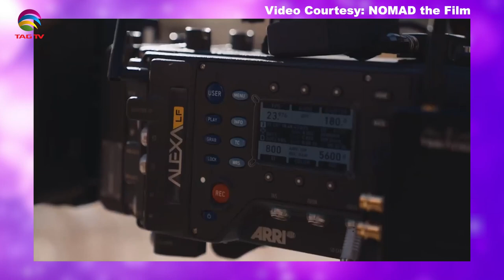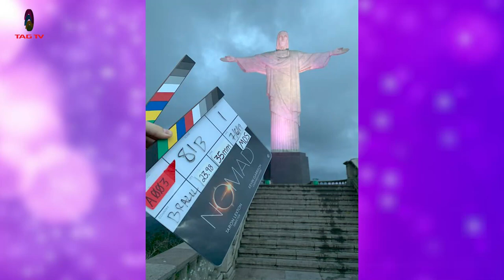The Darriel Roy Show - Taron Lexton, Nomad The Film